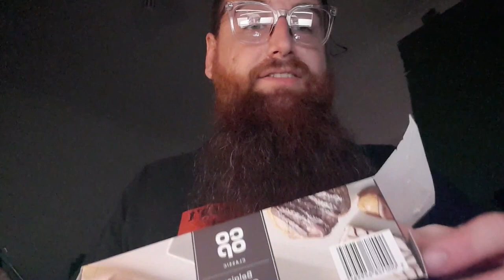Mukbang - eating messy cream cakes | ASMR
HONOURABLY COURT A WOMAN FROM SWITZERLAND, MARRY AND THEN MAKE LOVE TO HER!